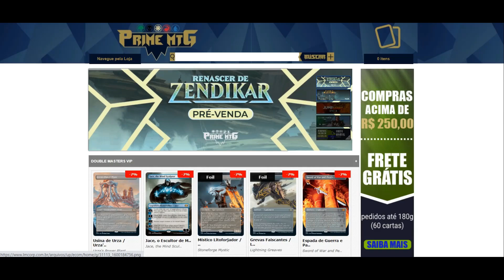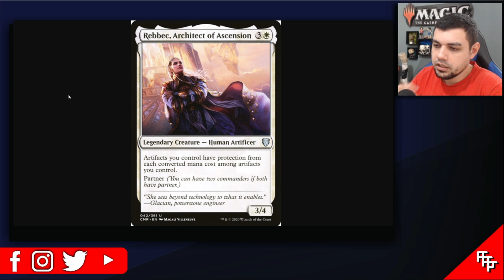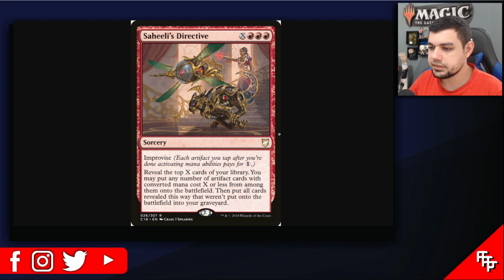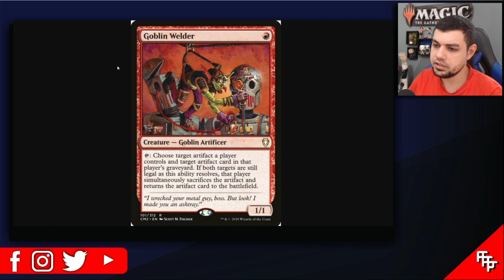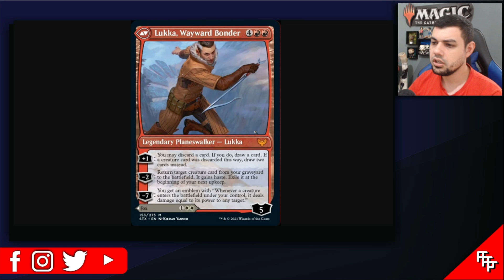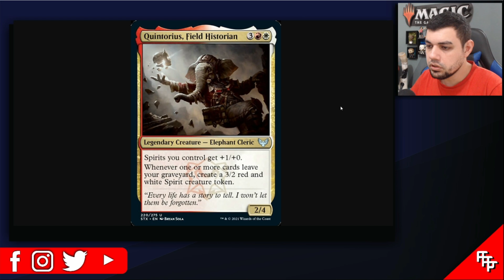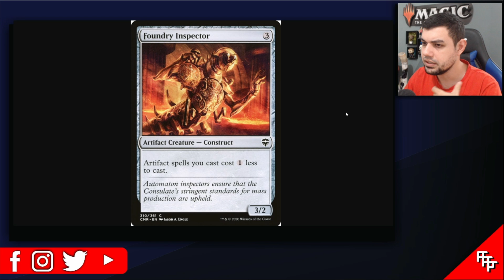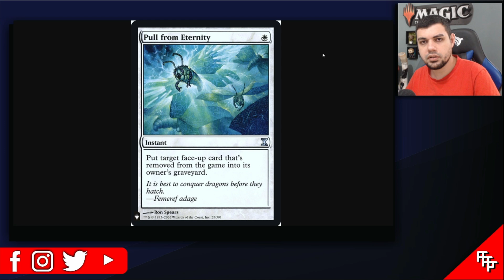Guia Completo para MELHORAR o Commander Lorehold / Sapioforte!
- A loja parceira do canal é Prime MTG, utilize nosso código formatoforfun e acesse

Neste vídeo mostramos alguns caminhos para você melhorar o seu Commander 2021 Lorehold/Sapioforte , dando dicas para vários tipos de deck!